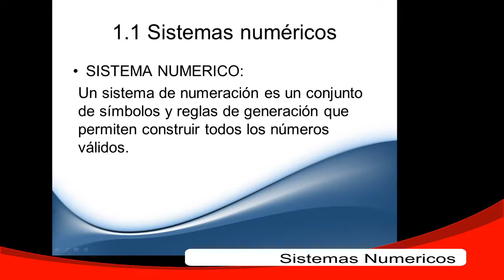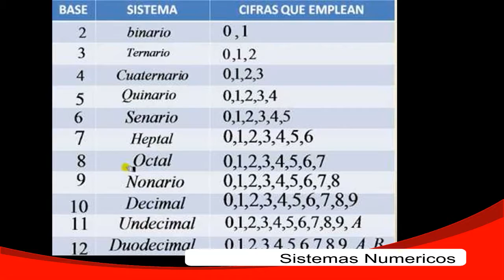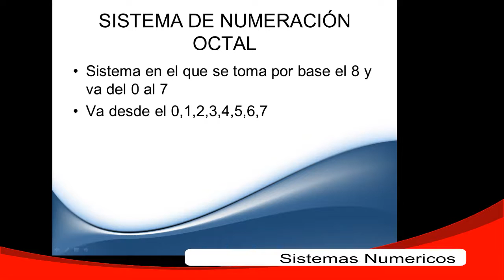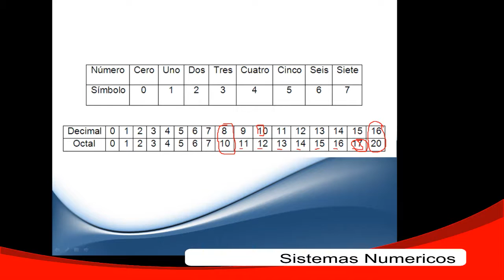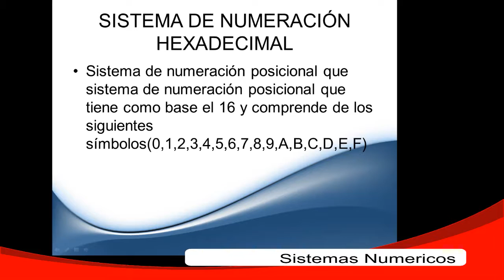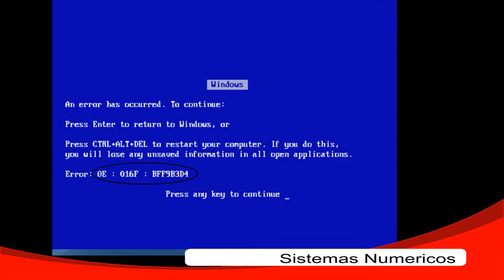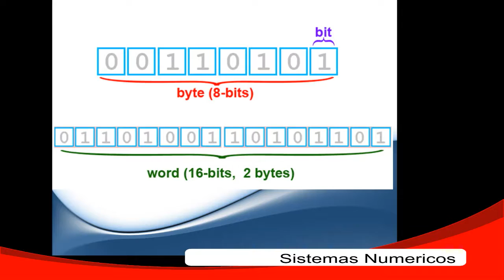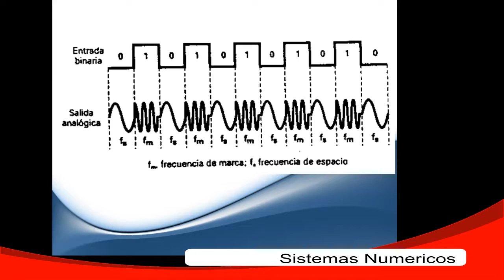1 1 sistemas numericos (Matematicas Discretas) introduccion decimal octal hexadecimal binario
tecMM Campus Zaptolanejo